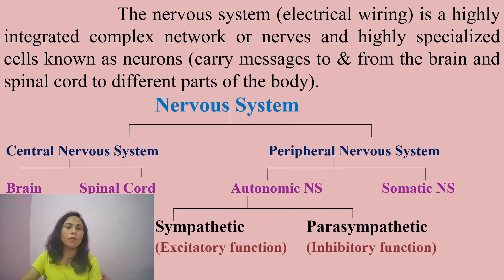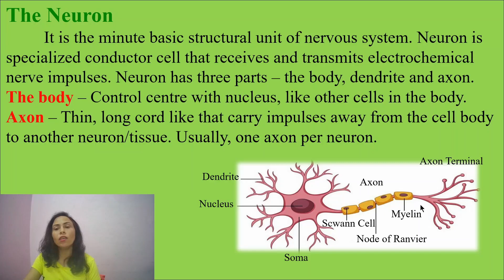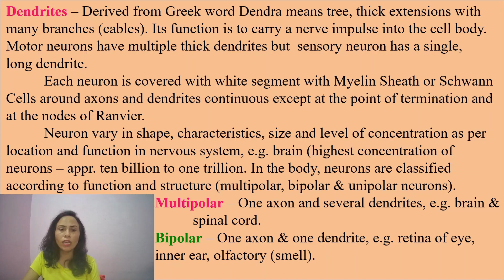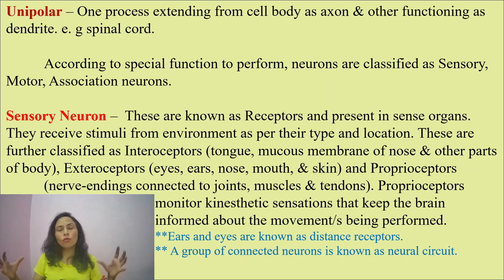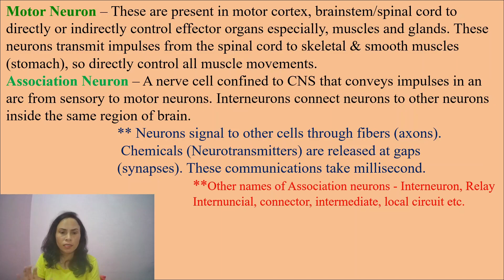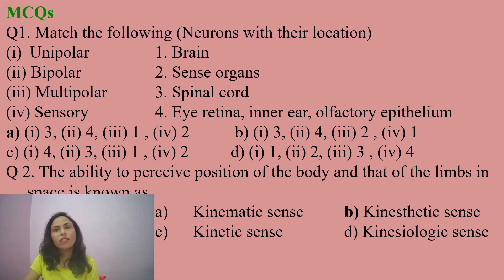Neuron (Physical education net syllabus)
Neuron, the basic structural unit of nervous system.
Neuron is specialized conductor cell that receives and transmits electrochemical nerve impulses. Neuron has three parts – the body, dendrite and axon.
video is helpful for physical education